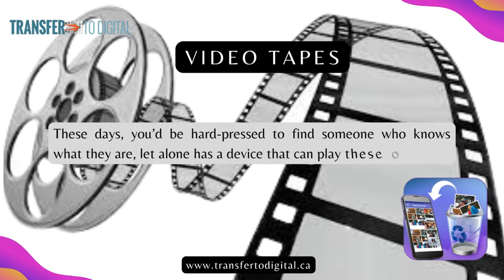Video Tape Transfer Convenient Way to Store!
Video Tape Transfer service is an easy, convenient way to store your precious memories for a lifetime. High-quality video experience in a digital way. Meet our professional team, they will help you. Contact now!